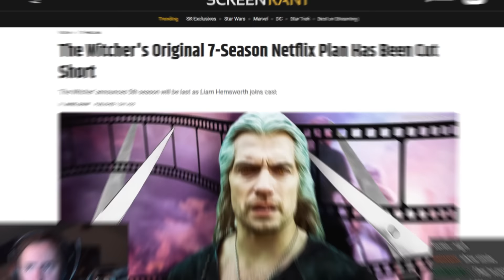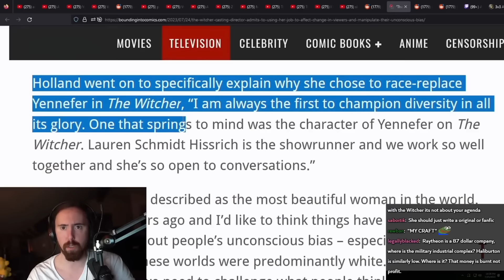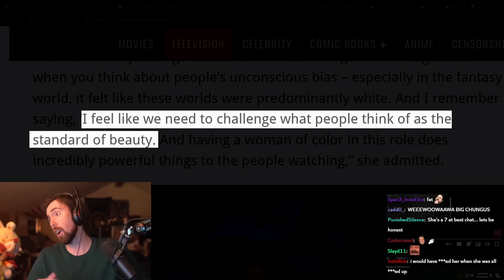Netflix finally cancelled The Witcher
Asmongold Clips / Asmongold Reacts To: Netflix has scraped all plans for the originally expected 7 seasons run on The Witcher series after Liam Hemsworth replaced Henry Cavill as Geralt